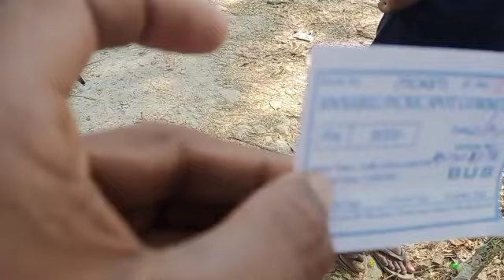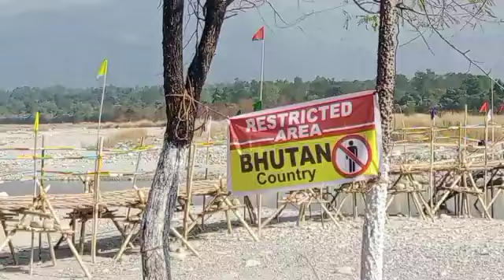Mwnabili , The Night Dream, Picnic spot || How local people gear up to boost / explore.. Dec. 22, 22